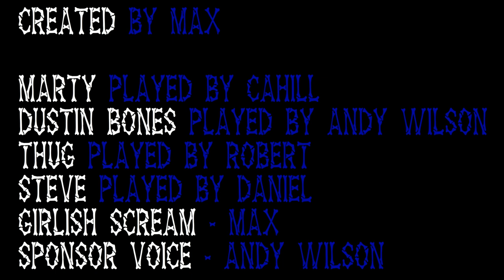Bony Blues episode 5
Forget your troubles and indulge in the troubles of others! In the small town of Noskin Peakes, two skeleton friends Steve and Marty will have their friendship pushed to the limits, with affairs, pregnancies and murders! Will they thrive in this drama filled world or will they shrivel up and be forgotten by the Australian sands of time. Tune in to find out! ©

Special thanks to Robert, Daniel, Cahill and Andy Wilson